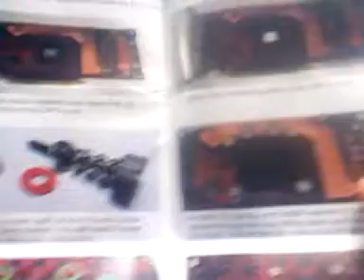XSPC Rasa universal GPU waterblock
i bought 2 of the xspc rasa waterblock for my 570's they are really good blocks i would recommed them for those of u who dont want to buy full cover block but want the same peformance. and also want to use the blocks for future upgrades without buying new ones..comment and subcribes :)